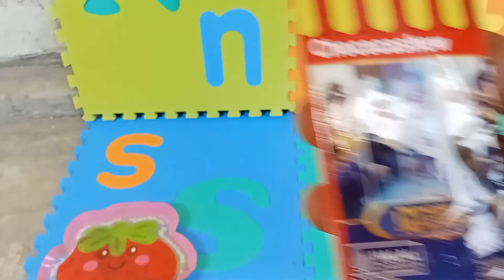Hunting Es Krim Permen yupy Masakan Dokteran Hello Kitty Pororo Doraemon Upin Ipin Boboiboy Ikan Koi